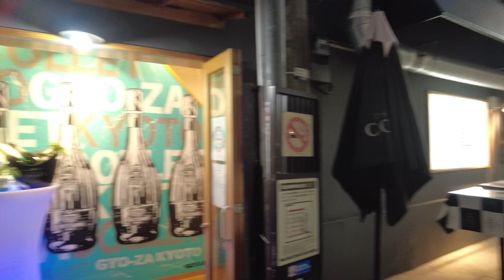2021年10月7日 ネオンが綺麗な四条通り 京都を巡る Walk around Shijo-dori St. 四条大橋〜四条通〜新京極〜寺町〜錦市場〜京都大丸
京都の夜の四条通りを四条大橋から新京極商店街、寺町商店街、四条通、錦市場、京都大丸まで歩きました。
18時過ぎになると日が沈み、ネオンが綺麗になってきました。